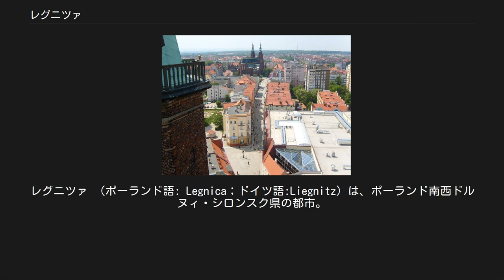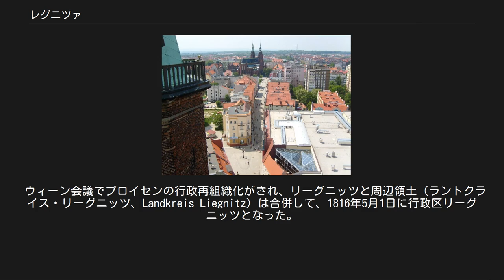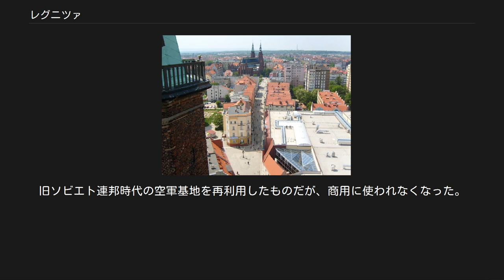レグニツァ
レグニツァ （ポーランド語: Legnica；ドイツ語:Liegnitz）は、ポーランド南西ドルヌィ・シロンスク県の都市。
ポーランド語の主格では「レグニーツァ」のように発音されるため、日本語でもレグニーツァと書かれることもある。
ドイツ語での読みはリーグニッツ。
 20世紀初頭のレグニツァ（プロイセン領リーグニッツ時代） 2つの大きな塔を持つ横に長い建物は旧レグニツァ公国のレグニツァ城 現在のレグニツァ 上の彩色写真の左から右のほうを眺めている レグニツァ城が解体され高層アパート群と緑地帯になっていることがわかる タキトゥスは著作『ゲルマニア』で、プトレマイオスは『マグナ・ゲルマニア』の中でルイジ（Luigii）という地名を記録した。
古典的なドイツ民族主義史観の定説ではレグニツァ一帯はケルト人と東ゲルマン人が旅行する交差地点で、ルジドゥヌム（Lugidunum）とグウォグフ（Głogów）の名前もレグニツァに属するものとみなされ 、東ゲルマン族が南欧へ発ったとき、西スラヴ人が空いた地へ移り住み、この地に定住した最初の一団となったとされている。
しかし、ルジドゥヌム（Lugidunum）とグウォグフ（Głogów）の名前もルーク（Lug）族（複数形のルギィとして知られ、もとの意味は「平原に住む人」）を語源としており、原義はどちらも「ルーク人の町」（前者はラテン語、後者はポーランド語）で、このルーク族はプロト・スラヴ系である。
ルーク族（Lug）はプシェヴォルスク文化に属し、ポーランド建国時の中心部族レック（Lech）人（ないしレヒ人とも読み、この元の意味も「平原に住む人」であることから、ラテン語などでは意訳によりポラン人と呼ばれる）のことではないかと言われている。
プシェヴォルスク文化はプロト・スラヴ系、ケルト系、東ゲルマン系の混淆文化であったと推定されている。
 7世紀から定住していた市が初めて公式に年代記に名前が載るのは、1004年からである。
レグニツァはもともとリグニツァ（Lignica）として知られていた。
1163年に下シレジア公の居住地となり、1248年から1675年までの間、ピャスト朝のシレジア分家が支配する公国の首座となった。
 レグニツァは1241年4月9日、近郊のレグニツキェ・ポーレ（ドイツ語名:リーグニッツ）で起きたレグニツァの戦い（またはワールシュタットの戦い）で有名になった。
シレジアのヘンリク2世率いるキリスト教軍はポーランド封建貴族やバイエルン封建貴族、騎士修道会の支援を受けたが、モンゴル軍に決定的な大敗を喫した。
モンゴル軍にヘンリク2世を殺害され彼の軍は壊滅されたが、モンゴルのヨーロッパ侵攻は停止した（同年にオゴデイ・カアンが死んだため、それに伴う新たな大ハーン選挙に参加するためとって返したのである）。
この戦いを記念する小さな式典が毎年レグニツァで開催されている。
 レグニツァ公国の首都として14世紀に中世における最盛期を迎え、レグニツァは中欧の重要都市の一つとなった。
およそ人口は16,000人を数えた。
レグニツァとズウォトリヤの町の間を流れるカチャヴァ川（ドイツ語名カッツバッハ川）で金が発見されると、市は瞬く間に拡大した。
 レグニツァは他のシレジアの公国とともに歩み、14世紀には神聖ローマ帝国内に含まれるボヘミア王国の配下となった。
宗教改革が公国に紹介されたのは1522年と早く、人口の多数がルター派となった。
ラヨシュ2世が1526年のモハーチの戦いで戦死すると、レグニツァはオーストリアのハプスブルク家に継承された。
シレジアの最初の地図は、地元出身のマルティン・ヘルヴィグが作成した。
1676年、最後のシレジアのピャスト家のレグニツァ公イェジ・ヴィルヘルムが死ぬと、早くからの継承されてきた条約でブランデンブルクとシレジアがホーエンツォレルン家のブランデンブルクのものであったにもかかわらず、市はハプスブルク家の直接統治となった。
 レグニツァ大聖堂 1742年、リーグニッツを含むシレジアの全土はプロイセン王国の領土となった（オーストリア継承戦争でオーストリアはプロイセン王フリードリヒ2世に打ち負かされたため）。
1760年、七年戦争の最中、リーグニッツはリーグニッツの戦いの場となり、フリードリヒ2世軍はエルンスト・ギデオン・フォン・ラウドン率いるオーストリア軍に打ち勝った。
1813年、ナポレオン戦争では、プロイセンの陸軍元帥ゲプハルト・レベレヒト・フォン・ブリュッヘル率いるプロイセン軍は、ジャック・マクド...